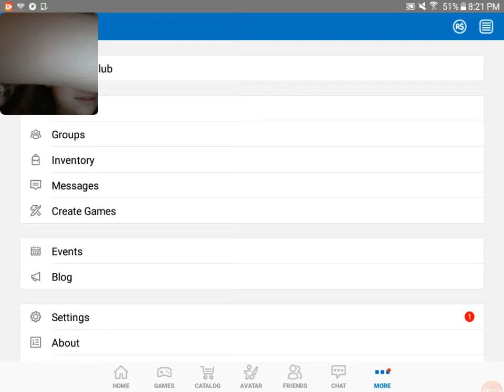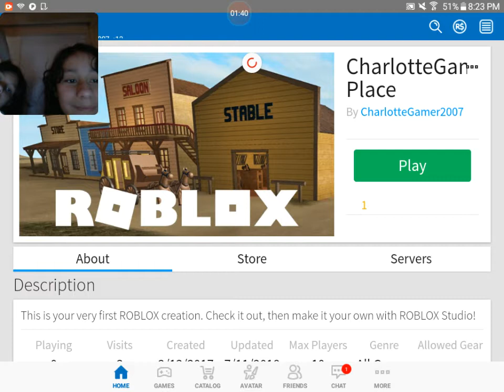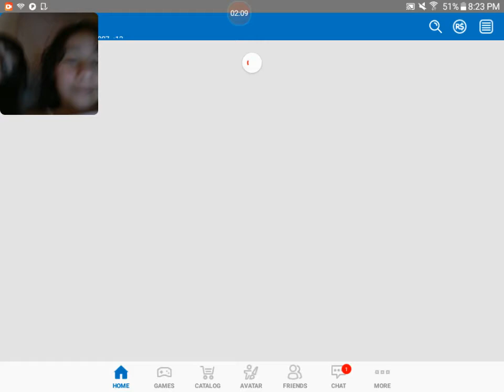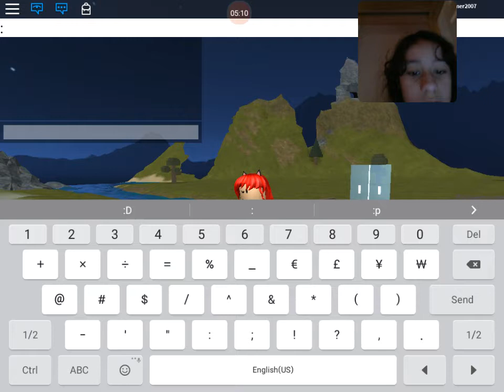I made a new game and a new shirt so see the new things I did